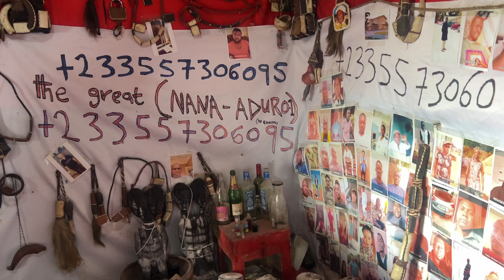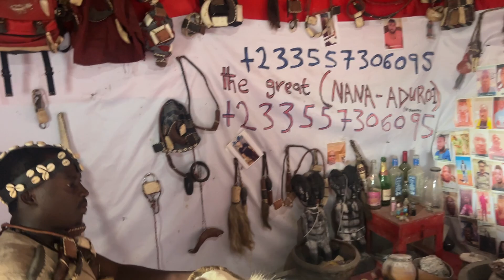𝕀 𝕒𝕞 𝕠𝕟𝕝𝕪𝕥𝕙𝕖 𝕣𝕖𝕒𝕝 𝕤𝕡𝕚𝕣𝕚𝕥𝕦𝕒𝕝 𝕞𝕒𝕟 𝕨𝕙𝕠 𝕔𝕒𝕟 𝕙𝕖𝕝𝕡 𝕪𝕠𝕦 𝕒𝕟𝕕 𝕔𝕙𝕒𝕟𝕘𝕖 𝕪𝕠𝕦𝕣 𝕝𝕚𝕗𝕖 𝕗𝕠𝕣 𝕪𝕠𝕦 𝕗𝕠𝕣𝕖𝕧𝕖𝕣 𝕒𝕟𝕕 𝕖𝕧𝕖𝕣.